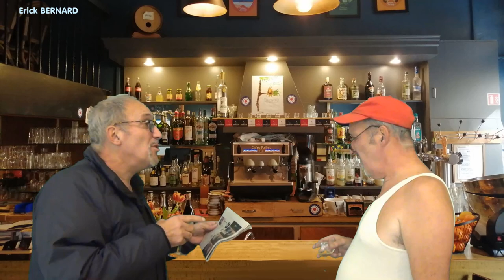AU BISTRO - Les maires menacés et insultés (2)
Au bistro, en parle encore des maires de plus en plus insultés et menacés en France

Merci d'avance  ;-)